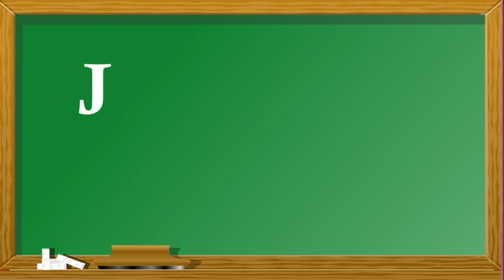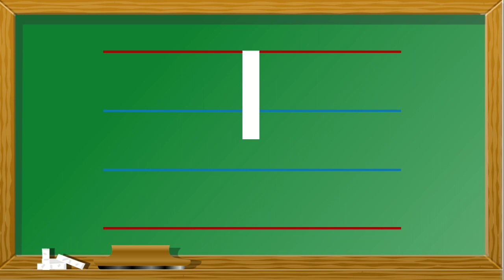1E L4 Read and write letter 'J'